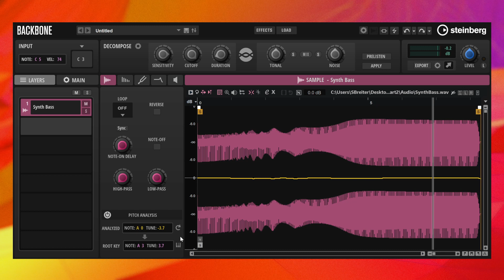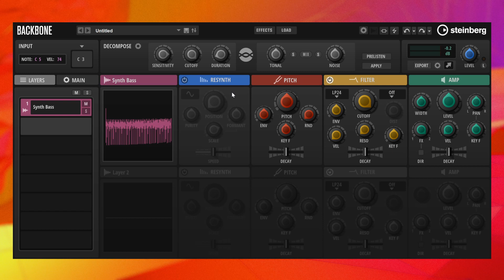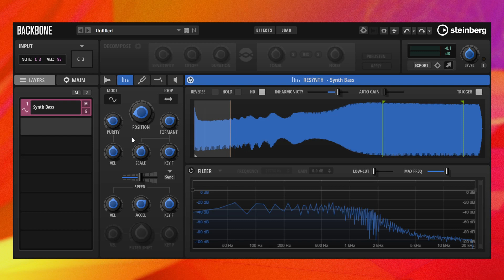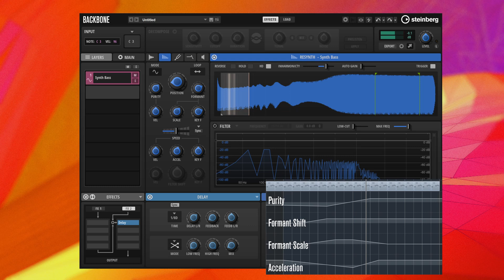How to Use Resynthesize Part 3 | Revolutionary Sound Design with Backbone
This how to tutorial video for the Resynthesize module in the Steinberg Backbone VST instrument looks at sample manipulation and how to breathe new life into a synth sample. After pitch analysing and adjusting the amp envelope, with resynthesis the resonance sweep can be maintained across the key range, loop markers being set to sustain the sound. Activating the trigger option lets you hear the sound when clicking the waveform, you can choose a darker or brighter sound and use parameter automation to vary it as you play it back.